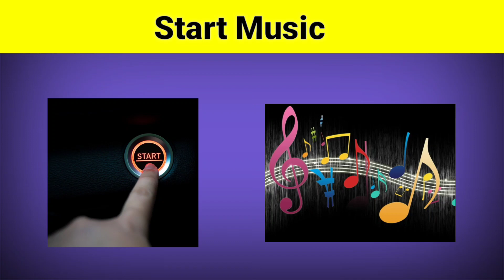guess the vijay tv show ? | connection game | இது ஒரு TV Show கண்டுபிடிங்க ?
Cook With Comali2 quiz | Brain games Tamil | Tamil riddles with answer/ Tamil quiz | Rahmans Kitchen

In this video you can play the quiz to find the comali and cook names from Cook with Comali - Season - 2

In this videos we are going to find actresses name from their smile pictures.
Our channel is Tamil riddles and answers channel Whether you are a puzzle wizard or a riddles lover, here you have lot of videos in one place. Watch our videos will boost your Brain power. Here you will get interesting riddles, mind challenging quiz 💫 Funny Questions💫Serial Quiz 💫 Trick Question💫Odd One Out 💫General Knowledge Questions💫Personality Tests 💫Riddles for Kids💫Funny Tests 💫Mind power game💫Cinema Puzzle 💫Fun game💫நியாபக சோதனைகள் 💫 வெள்ளித்திரை💫சின்னத்திரை 💫கடி ஜோக்ஸ்💫அறிவியல் விந்தைகள் 💫புதிர்கள்💫தமிழ் வினாடி வினா 💫சினிமா செய்திகள்💫தமிழ் சீரியல் செய்திகள் Brain​ games in tamil, vinadi​ vina , GK​ questions and answers tamil, riddles​ with answers , test​ your brain , puzzles​ in tamil , brain​ teasers , puzzles​ for kids , Tamil​ Puzzles , Tamil​ Riddles , Tamil​ Stories ,, bigg​ boss 4 tamil , biggboss​ today, தமிழ்​ வினா விடை , cinema​ news , quiz​ competitions , funny​ quiz tamil , quiz​ videos , timepass mystery​ riddles in tamil tricky​ riddles with answers in tamil new​ riddles in tamil with answers tamil​ vidukathai questions and answers tamil​ riddles riddles​ in tamil tamil​ riddles with answers tamil​ puzzles tamil​ vidukathaigal vidugathai​ tamil​ riddles for students tamil​ riddles for kids tamil​ riddles for adults tricky​ tamil riddles tamil​ funny games tamil​ funny riddles brain​ games in tamil puzzle​ game tamil​ iq test tamil​ puzzle game tamil​ quiz tamil​ latest game tamil​ varthai villaiyattu tamil​ riddles with pictures tamil​ riddles with answer tamil​ riddles for kids tamil​ brain games in Riddles Factory tamil​ brain games tamil​ quiz questions tamil​ puzzles in Riddles Factory tamil​ vidukathaigal comedy tamil​ quiz questions and answers tamil​ quiz game tamil​ genius questions in Riddles Factory tamil​ genius riddles tamil​ genius riddles in tamil logic​ riddles in tamil tamil​ kids riddles and brain teasers test​ your brain in tamil tamil​ test your brain power quiz tamil​ brain teasers puzzles